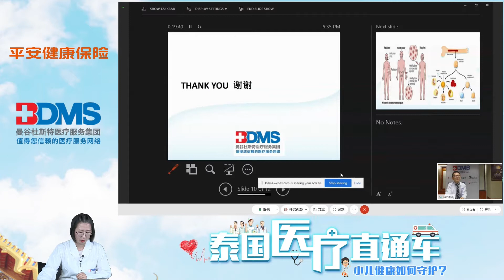BDMS & Ping An Health Webinar Cutting on Pediatric, Q & A part